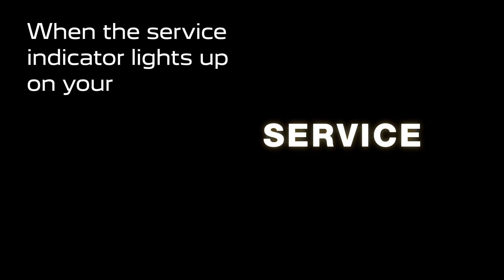Know Your Car: Petrol, Diesel or Hybrid Service | Peugeot UK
Maintaining your Peugeot's optimum performance and efficiency depends on everything working as designed.